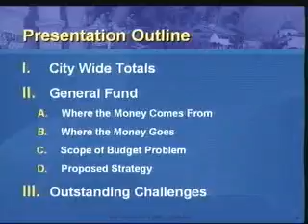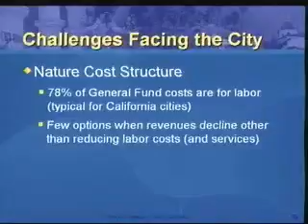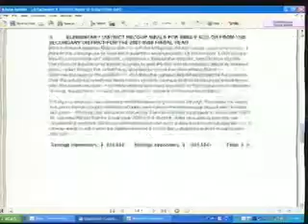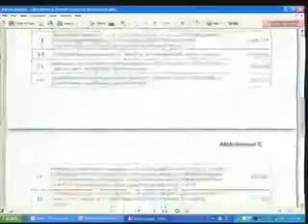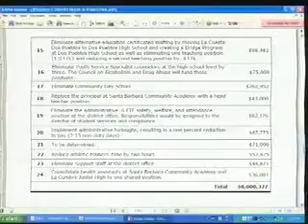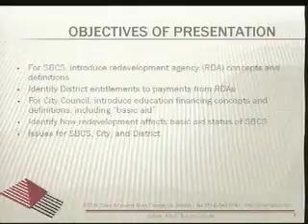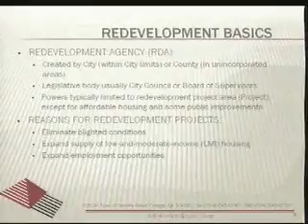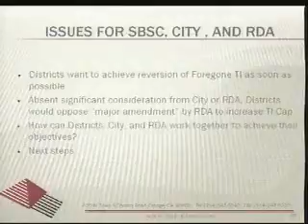Special Joint City Council and Santa Barbara School Districts Meeting - 2010-04-23